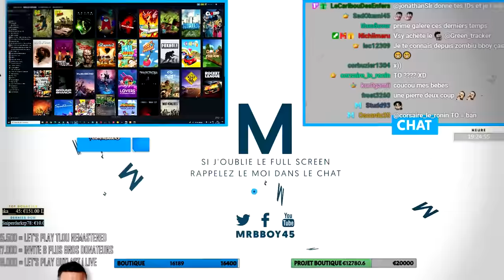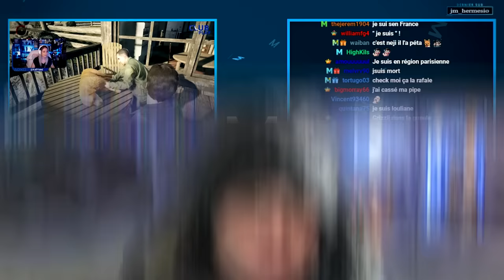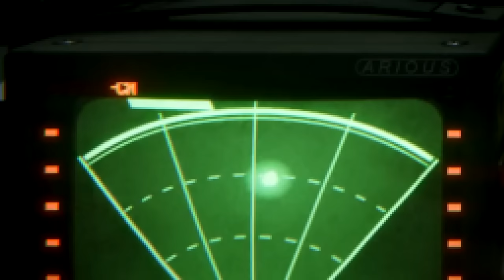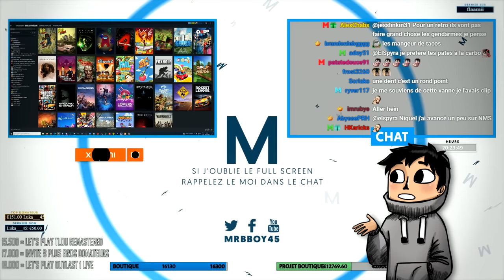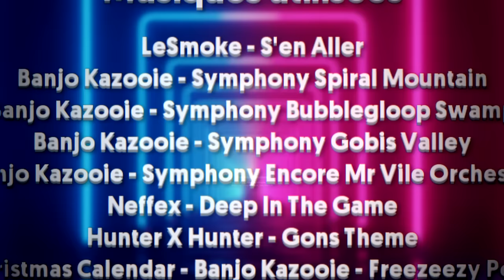Best Of Live : On pompe fort par ici 💪🏻 | #99